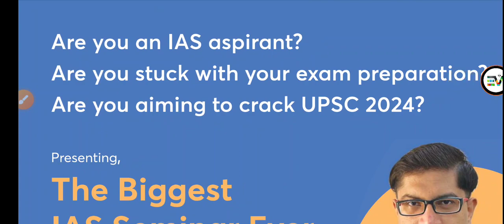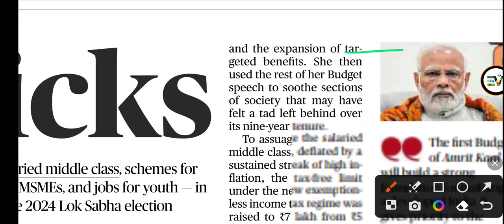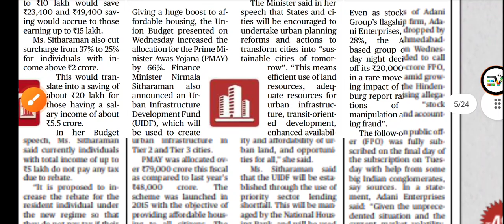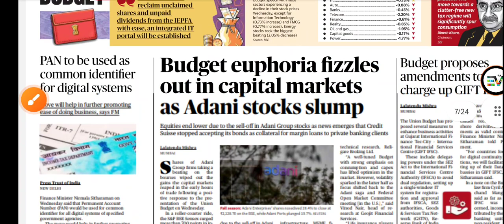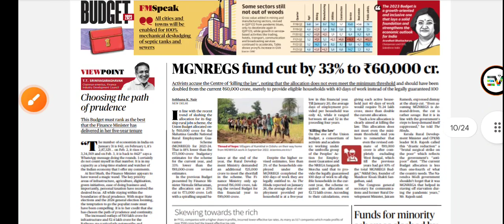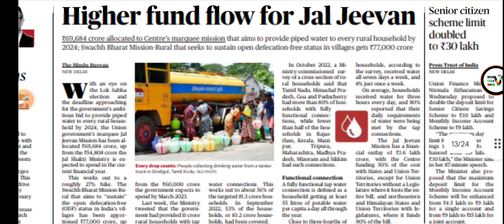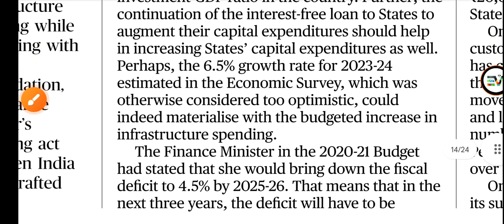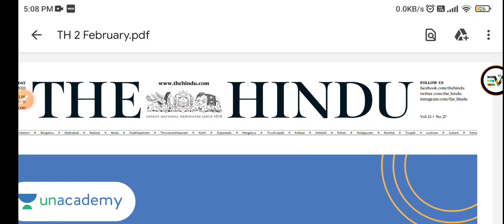2 February || THE HINDU Analysis With Editorials || For UPSC With Budget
02 February
THE HINDU Analysis With Editorials

With proper explantion of Budget